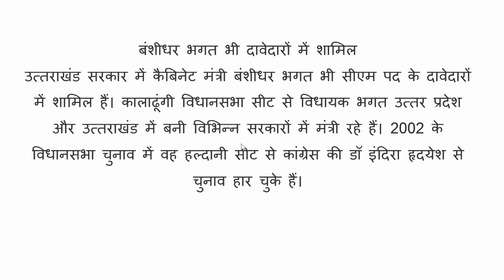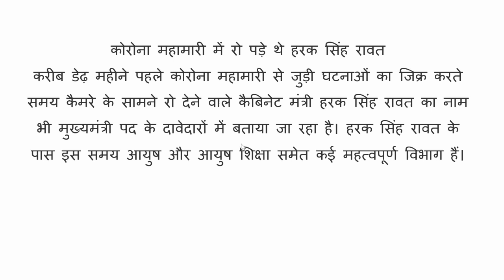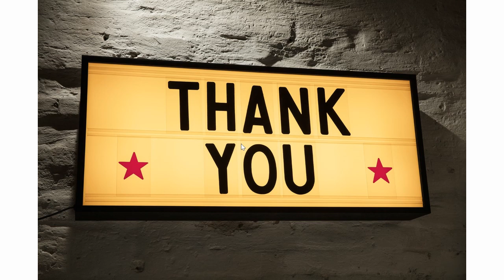UTTARAKHAND NEXT CM? जानिए कौन होगा उत्तराखंड का अगला CM?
Uttarakhand News : आज 2 जुलाई  2021 उत्तराखंड प्रदेश की सभी बड़ी खबरें एक साथ!!
UTTARAKHAND CABINET MEET : उत्तराखंड कैबिनेट बैठक के 12 महत्वपूर्ण फैसले
उत्तराखंड लॉकडाउन : 6 july तक बढ़ा LOCKDOWN गाइडलाइन जारी !!

ndtv
hindi news bihar
bbc hindi
cnnnew
zee news
abp news
ndtv india
dd news
ndtv 24x7
इंडिया न्यूज़
हिंदी समाचार
HINDI NEWS
HINDI NEWS LIVE
latest news
badrinath weather
kedarnath weather
gangotri weather
yamunotri weather
chanoli
rishikesh
haridwar
uttarakhand
dehradun
mussoorie
chakrata
nanital
ranikhet

why uttarakhand cm resigned
which cm resigned recently
cm of uttarakhand today
trivendra singh rawat resignation reason
uttarakhand cm news today
who resigned today in india
trivendra singh rawat news today
why uk cm resigned
cm resigned
why uk cm resign
why puducherry cm resigned
why mp cm resigned
why assam cm resigned
why uttarakhand cm resigns
which state cm resigned recently
puducherry cm resigned
has uttarakhand cm resigns
kerala cm resigned
maharashtra cm resigned
cmo resigned
cmo scotland resigns
why cm of uttarakhand resigned

has cmo resigned
JP NADDA
UTTARAKHAND CM RESIGNED
WHO WILL BE NEXT CM IN UTTARAKHAND
जानिए कौन होगा उत्तराखंड का अगला CM?

राज्‍य सरकार में मंत्री धन सिंह रावत, बंशीधर भगत, हरक सिंह रावत और सतपाल महाराज का नाम सबसे आगे चल रहा है।